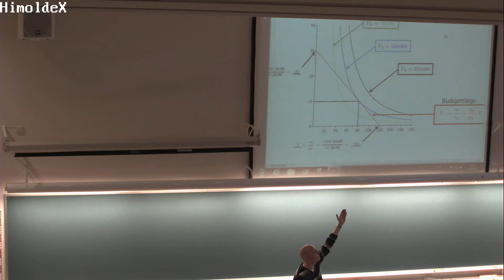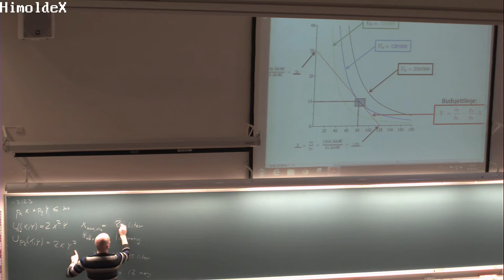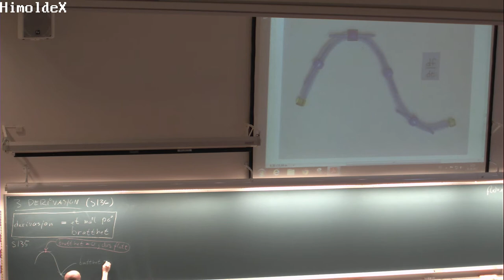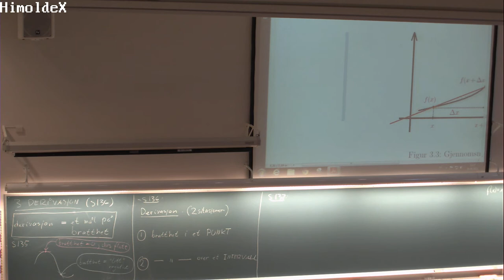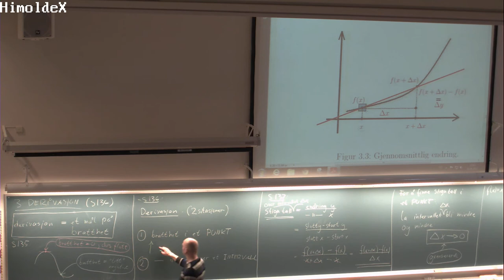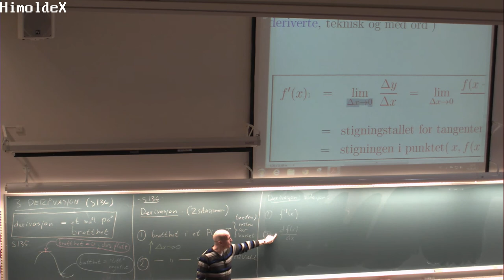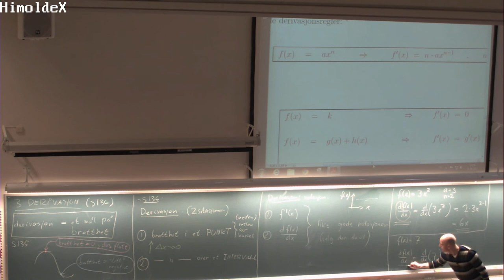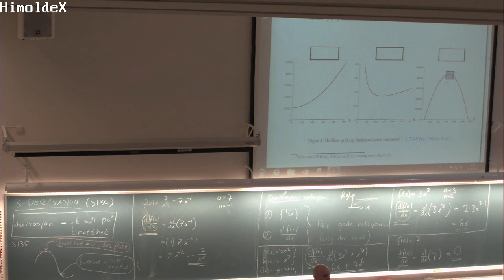126 Forelesning MAT100, (30. sept. 2013)